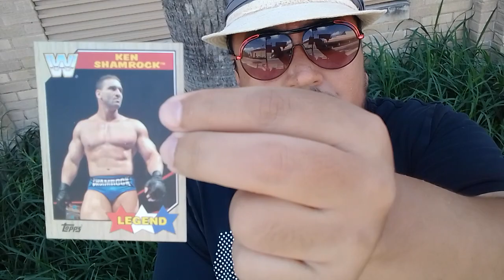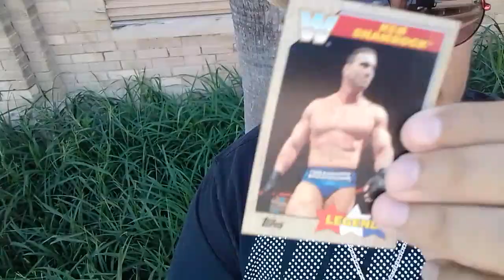MY official wwe wwf card ken shamrock